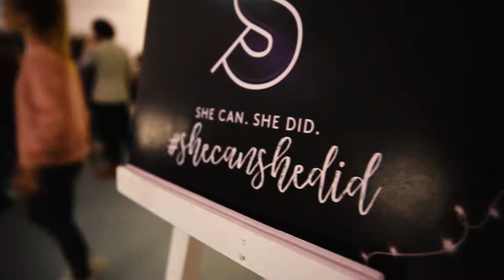she can she did